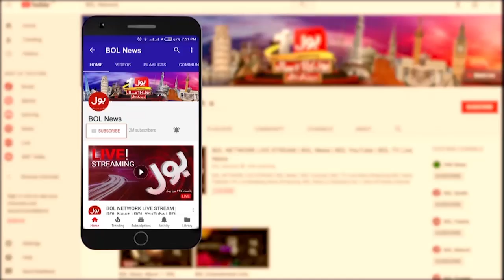Zulfikar Ali Bhutto vs Nawaz Sharif | Azhar Siddiqui Analysis | Tajzia with Sami Ibrahim